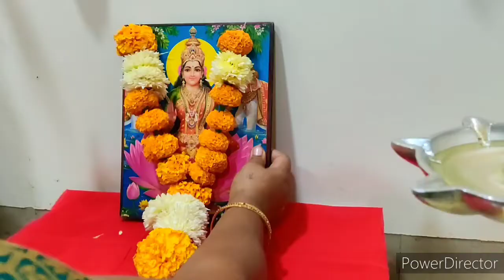घराची सजावट व लक्ष्मी पूजन|laxmi poojan and preparation|Rupam's Receipe.Rupali dhumal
घरगुती मसाले/लाडू ऑर्डर करण्यासाठी
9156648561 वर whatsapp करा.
Rupali Dhumal, maharashtra,Pune
@Rupam's Recipe Rupali Dhumal